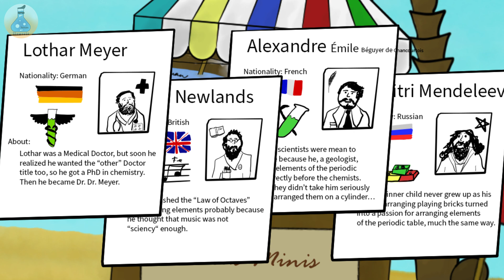Chlorine's Revenge! | Science | Nexus of Elements E 1.1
Whose idea was it anyway to arrange elements that way, and what are the elements going to do about it?

How would you feel if you were an element and felt that scientists have treated you unfairly? What do you mean "That's not really a thing"? Chlorine sure thinks that it is, and she has a "brilliant" plan to strike back!